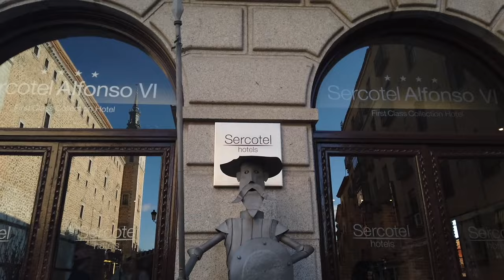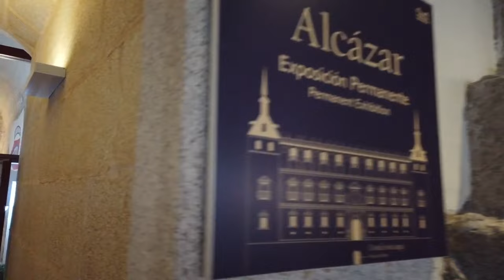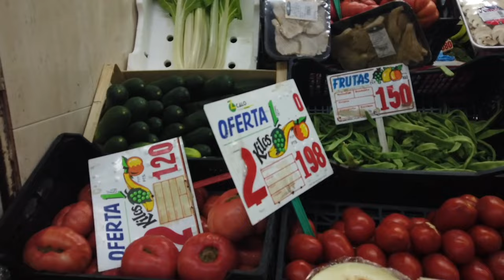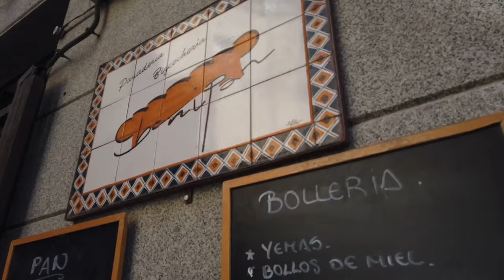TOLEDO SPAIN: Traveling ALONE with Kids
This video series chronicles my experience in Europe. Toledo, Spain, was our last city when I was traveling alone with kids.  TOLEDO SPAIN: Traveling ALONE with Kids.
In the summer of 2019, I took my four boys to Toledo, Spain, alone. Toledo is a 30-minute speed train ride from Madrid; this makes it a popular day trip. Instead of a day trip, we opted for a week to immerse ourselves in the “City of three cultures” since Christians, Muslims, and Jews created it.
We ate at Casa de Cardinal, which has an exceptional roasted pig dish. We visited the Greco and Alcazar museums and soaked up these rambling medieval streets. We shopped at the local market and attempted to make Gazpacho with Tortilla Espanola.
We found a public swimming pool and watched local handicrafts being made. I even received a facial near the apartment before we left; each boy purchased a wooden sword.

00:00 Introduction
01:41 Toledo Spain Air BNB Tour
04:35 El Greco Museum in Toledo Spain
05:39 Casa El Cardinal in Toledo Spain
07:14 Kids swords in Toledo Spain
08:07 Alcazar in Toledo Spain with kids
09:50 Shopping for groceries in Toledo Spain
12:25 Making Gazpacho and Tortilla in Toledo Spain
14:10 Sketchy rooftop in Toledo Spain with kids
14:58 Dress shopping in Toledo Spain
15:39 Train bus around Toledo Spain
16:16 Metal handicrafts in Toledo Spain
17:50 Toledo Cathedral Holy Water Celebration
19:34 Iglesia del Salvador has Moorish Arches in Toledo Spain
21:32 Toledo Spain Drone footage during sunset

AMAZON LOCATIONS
US FACE SKINCARE
CANADA FACE SKINCARE
UK FACE SKINCARE

My videos are created with adult women in mind. My videos are not for children, and I mark my content as 18+.
Further, content found on this channel is AD FRIENDLY. My community is nearly 100% FEMALE, ages 35-55, and US Based. This is the most desirable ad demographic, and advertisers are thrilled to be placed on this channel.
Information shared on this channel is for general information ONLY. This channel may offer health, fitness, and nutritional information that has worked for the creator. The creator’s shared experience is valid and meant for general education and informational purposes.
Spa And Tell is a participant in the Amazon Services LLC Associates Program, an affiliate advertising program designed to provide a means for sites to earn advertising fees by advertising and linking to Amazon.com.